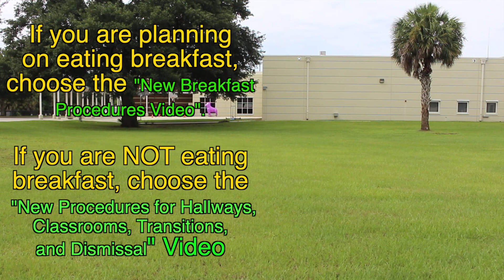6th grade holding area for Bus Riders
This video explains the procedures for the 6th grade holding area for Bus Riders